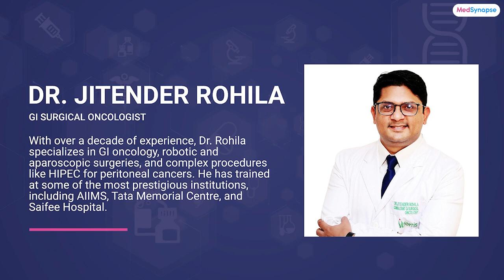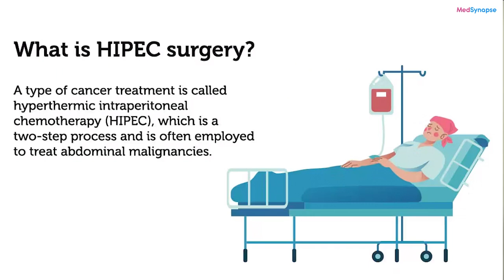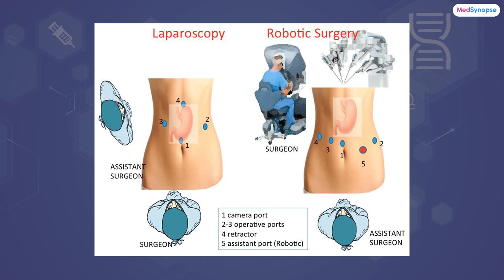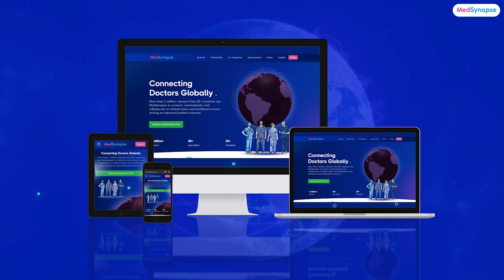Unveiling Latest Advances in Surgical Oncology with Dr. Jitender Rohila | MedSynapse.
What’s new in the world of cancer surgery? In this expert-led conversation, Dr. Jitender Rohila, GI Surgical Oncologist from Mumbai Consultant at Fortis hospital, India, sheds light on the latest technological, procedural, and clinical breakthroughs in the field of surgical oncology.

Whether you're a medical professional or a curious viewer, this episode offers a deep dive into how precision surgery, robotics, enhanced recovery, and organ preservation techniques are transforming cancer care.
🔹 Topics Covered:
⏰ 1:10 Could you share your professional journey with us?
⏰ 2:22 Surgical oncology has evolved significantly over the past decade. What are some of the most impactful advances that have transformed patient outcomes?
⏰ 4:25 HIPEC has gained increasing acceptance in treating peritoneal surface malignancies. Can you walk us through the latest evidence supporting its role in GI cancers?
⏰ 7:50 How has robotic surgery improved precision, patient recovery, and long-term oncologic outcomes in GI cancer cases?
⏰ 12:03 What are the best practices for integrating surgical, medical, and radiation oncology perspectives into treatment planning?
⏰ 15:07 What advice would you give to young surgeons and oncologists looking to specialize in GI cancer surgery?

This interview is a must-watch for surgical oncologists, GI specialists, healthcare professionals, oncology students, and patients seeking updated information on cancer surgery options. Dr. Rohila offers practical insights and inspiring examples of how modern surgical methods are giving cancer patients a better quality of life.